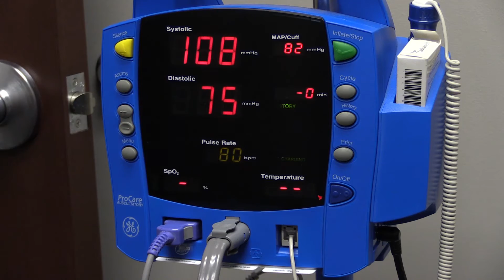The Unexpected Benefits of Stress: SLU Expert Tony Buchanan, Ph.D.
Everybody knows that stress can have negative effects, but not everybody pays attention to some of the unexpected effects of stress, some of which may not be negative. Saint Louis University psychology professor Tony Buchanan, Ph.D., studies some elements of stress that have traditionally been overlooked in his Cognitive Neuroscience of Stress lab, such as the impact that stress has on memory and recall, and the way that stress appears to be contagious.

Filmed, edited and produced by Emily Clemenson and Sara Hendrixson